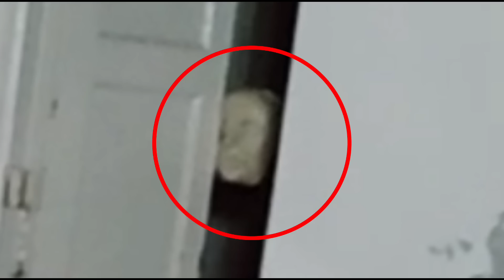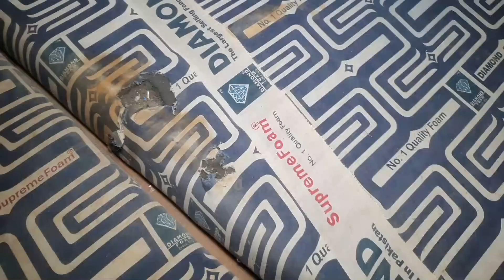sudden death plzz sub log bhai ke liye dua kry black magic discovery . Sep 5 2022 with A.C